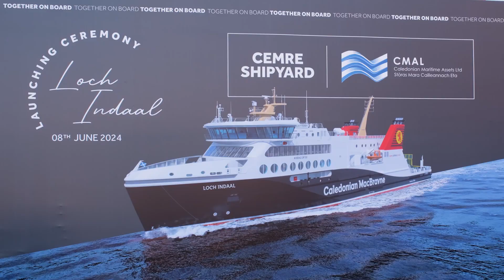Launching of Passenger Vessel NB1093 Loch Indaal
On 8th June 2024, the second of four ferries we have been building for Scottish ferry operator CMAL, NB1093 Loch Indaal met the sea at Cemre Shipyard.
Loch Indaal’s outfitting process starts from now on following her launch into the sea.
We wish Loch Indaal and the building team a safe building journey!
8 Haziran 2024’te İskoç feribot operatörü CMAL için inşa ettiğimiz dört gemiden ikincisi NB1093 Loch Indaal Cemre Tersanesi’nden törenle denize indirildi.
İnişin ardından Loch Indaal için donatım süreci de başlamış oldu.
Gemiye ve inşa ekibine güvenli bir inşa yolcuğu dileriz!